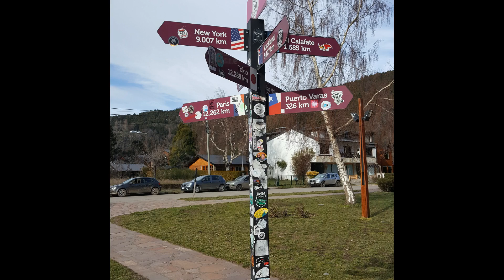San Martin de los Andes Neuquen Parte 2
Hermosa ciudad en el sur de nuestro pais; puerta de acceso al Parque Nacional Lanín, un lugar para conocer, disfrutar y porqué no, quedarse a vivir... Un lugar en el mundo para muchos dichosos que viven en un entorno tan natural en nuestra Patagonia...